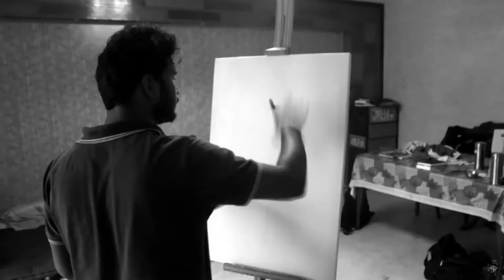YIN & YANG | Painting Time-lapse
A dark abstract of Yin and Yang.

Painting by: Sudhananda Pattnaik

media: Acrylic on Canvas: 51 x 76 cm (Modern Fusion)

Video shot and Edited by: Dibyendu Mrugaraj